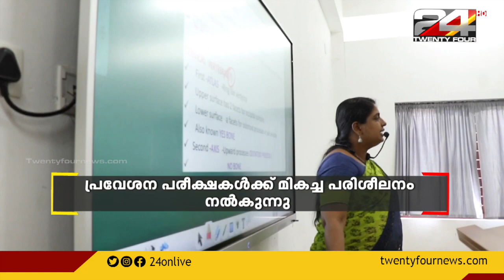JEE മെയിൻ 2022 ആദ്യ സെഷൻ ഫലം പ്രഖ്യാപിച്ചപ്പോൾ മികച്ച വിജയം സ്വന്തമാക്കി പാലാ ബ്രില്യന്റ്